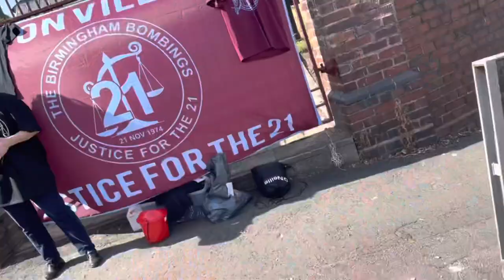EMILIANO BUENDÍA WONDER GOAL SECURS DRAW | Aston Villa 1-1 Brentford *Vlog*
Aston Villa 1-1 Brentford - Ivan Toney scored his first goal in the premier league but 5 minutes later EMI Buendia scored a very good goal. Overall a good game, villa played well in the 2ng half and Brentford in the first.